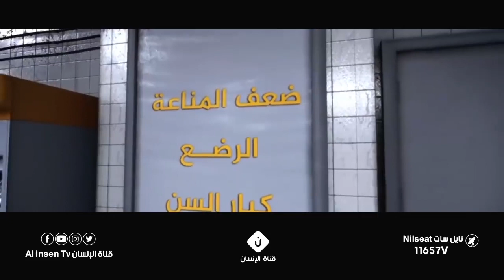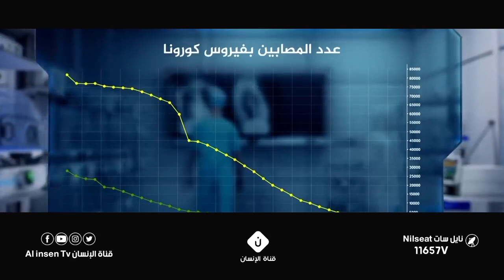دروس الكورونا كلمات محمد مروان الرياحي أداء بلال بن محمود